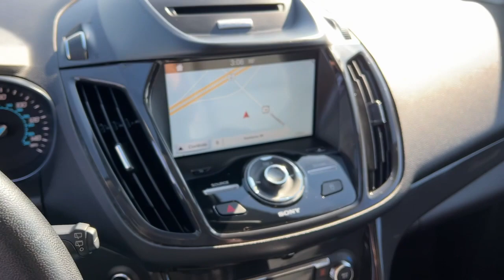2016 Ford Escape Kaukauna, Appleton, Green Bay, Oshkosh, Kimberly 4323KA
Gray Used 2016 Ford Escape Titanium available in 1450 Delenglade Street, Kaukauna, Wisconsin at Gustman of Kaukauna. Servicing the Kaukauna, Appleton, Green Bay, Oshkosh, Kimberly, WI area.

2016 Ford Escape Titanium - Stock#: 4323KA

Gray 2016 Ford Escape Titanium FWD 6-Speed Automatic EcoBoost 2.0L I4 GTDi DOHC Turbocharged VCTOdometer is 57983 miles below market average! 22/30 City/Highway MPGAwards:* 2016 KBB.com Brand Image AwardsReviews:* Turbocharged engines deliver strong performance and high fuel economy; many high-tech features; agile handling; high-quality cabin; comfortable seating. Source: Edmunds